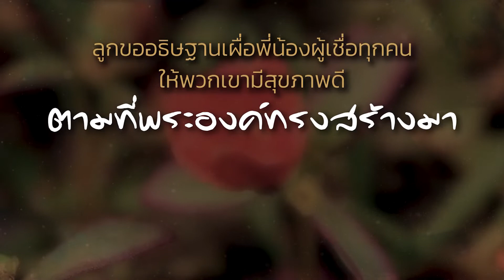CBNTHAILAND | อวยพรสุขภาพ | คำอธิษฐาน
(เยเรมีย์ 33:6)  กล่าวว่า
“ดูเถิด เราจะนำอนามัยและการรักษามาให้
และเราจะรักษาเขาทั้งหลายให้หาย
และเผยสวัสดิภาพและความมั่นคงอย่างอุดม”

พระบิดาที่รัก
พระองค์ทรงเป็นแพทย์ผู้ประเสริฐ
เป็นแพทย์ผู้นำการรักษามาสู่ชีวิตของลูก
ลูกขออธิษฐานเผื่อพี่น้องผู้เชื่อทุกคน
ให้พวกเขามีสุขภาพดี ตามที่พระองค์ทรงสร้างมา
ให้อวัยวะทุกส่วนในร่างกายทำงานเป็นปกติ
ขอพระองค์รักษาพวกเขาจากโรคภัยไข้เจ็บทั้งสิ้น
ส่วนใดที่เจ็บป่วย ส่วนใดที่ผิดปกติ หรือส่วนใดที่อ่อนแอ
ขอพระเจ้าแตะต้องสัมผัสรักษา
ให้ร่างกายของพวกเขาแข็งแรงขึ้น
เพื่อจะกลับมาดำเนินชีวิตได้ตามปกติ

ขอให้พี่น้องทุกคน
ดูแลร่างกายของตัวเองเป็นอย่างดี
ขอให้มีการพักผ่อนที่ดี อย่างเหมาะสม
ขอพระองค์นำการฟื้นฟูสุขภาพมาในขณะที่พวกเขาหลับ
และตื่นขึ้นมาด้วยความสดชื่น ความเบิกบานในจิตใจ
ขอทรงประทานกำลังกายที่เต็มเปี่ยมไปด้วยพลัง
และมีกำลังใจในการใช้ชีวิตในแต่ละวัน
ด้วยความชื่นชมยินดี
ลูกอธิษฐานในนามพระเยซูคริสต์ อาเมน